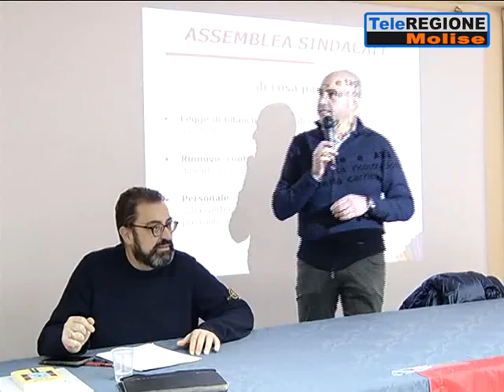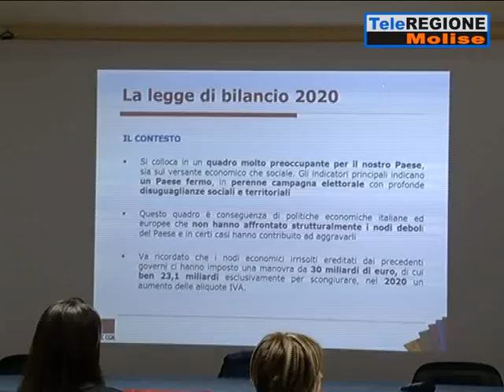La scuola in Molise si regge su 500 precari. Il 17 marzo sciopero nazionale - 09...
Servizi TG | La scuola in Molise si regge su 500 precari. Il 17 marzo sciopero nazionale | 9/2/2020